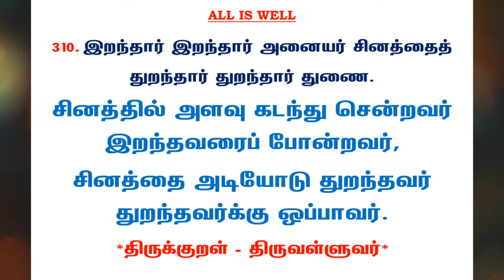#674 | தினம் ஒரு திருக்குறள் - குறள் 310 | Kural 310 - Daily One Thirukkural